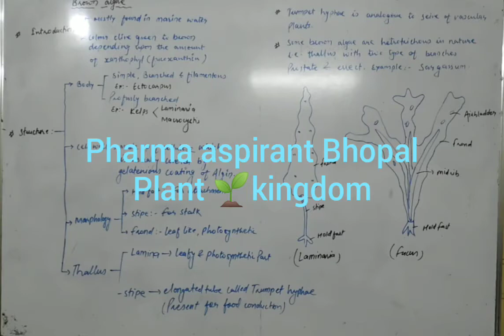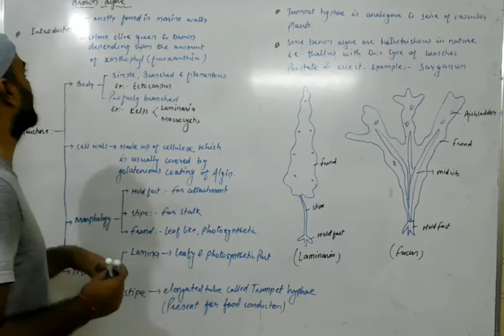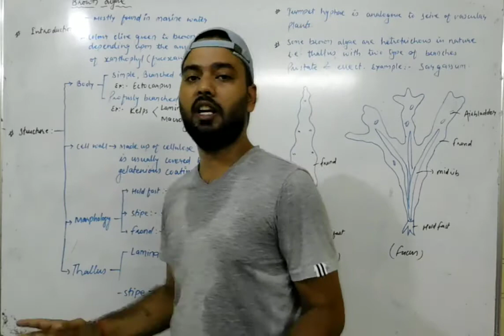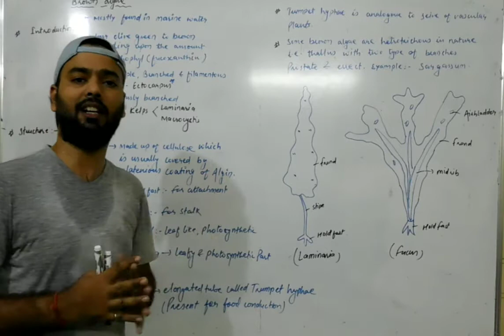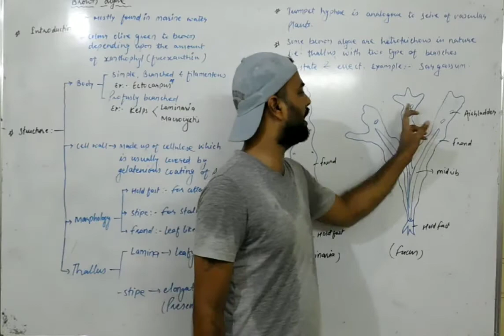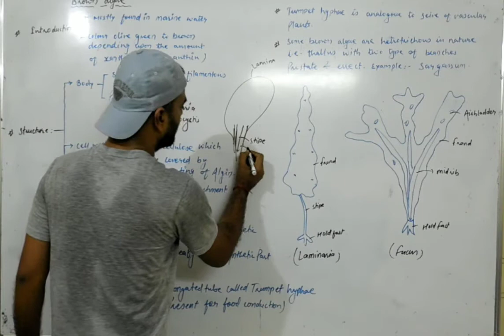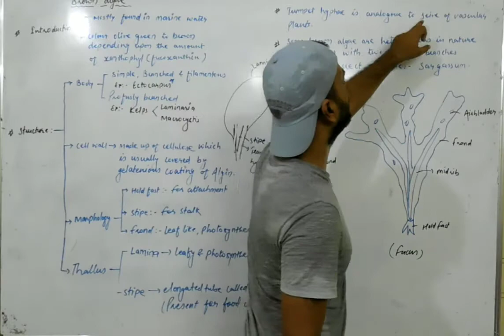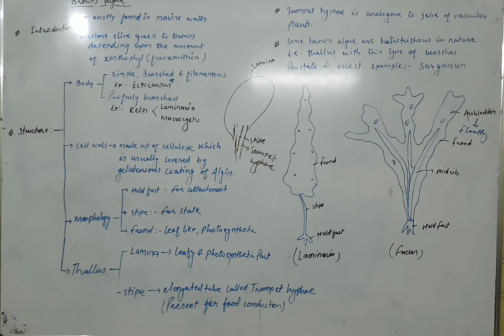Plant kingdom, part-13 (class 11th)